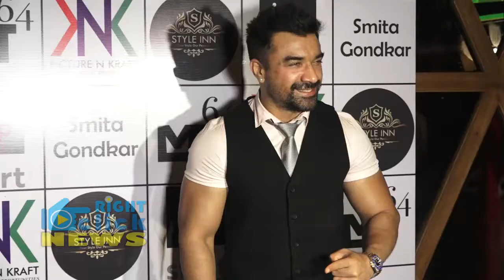Bigg Boss Marathi GRAND PARTY | Smita Gondkar | FULL NIGHT GRAND PARTY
pressnewstv: first hand account of video news on Hindi Serial News 2018 Updates, Bollywood News 2018, Hot Video, National News India 2018, Live News Today, Entertainment, Politics - Stay Updated!